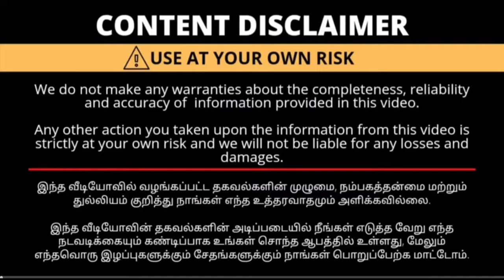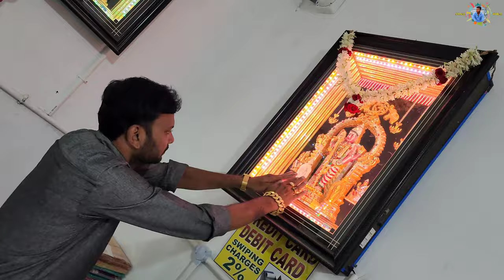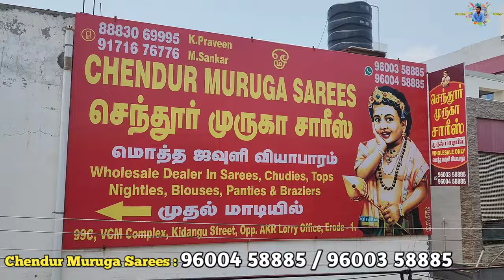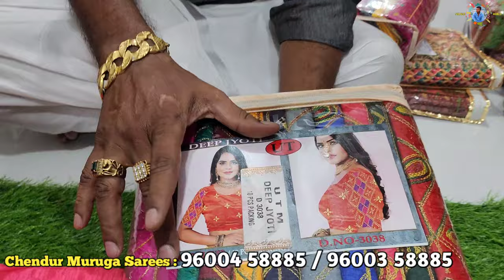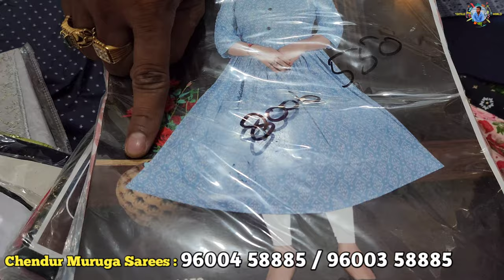ஈரோடு ஜவுளி மார்க்கெட்டில் அனைத்து கலெக்சன் ஒரே இடத்தில் Wholesale விலையில் Erode Wholesale market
Erode Wholesale Market, saree wholesale in erode, erode saree wholesale market, cotton saree wholesale in erode, erode saree wholesale shop, elampillai saree wholesale, elampillai wholesale market, new model silk saree,

Shop name: Chendur Muruga Sarees

Shop Address:

ஈரோடு செந்தூர் முருகா சாரீஸ்: 99-B, ஈஸ்வரன் கோவில் கிடங்கு வீதி ஏ.கே.ஆர். லாரி ஆஃபிஸ் எதிரில் ஈரோடு - 638001